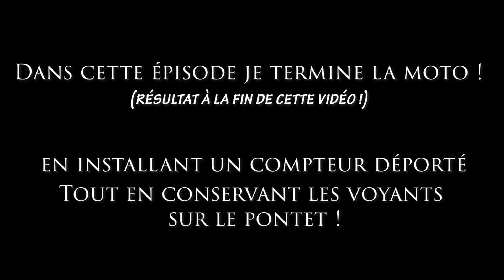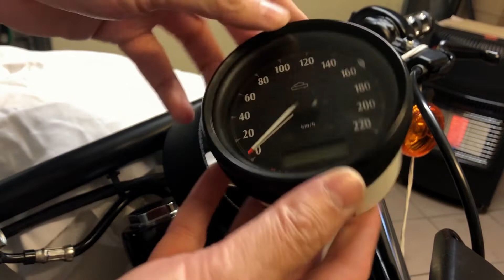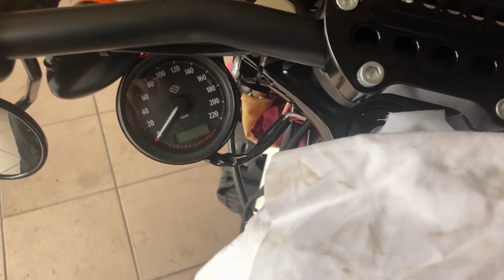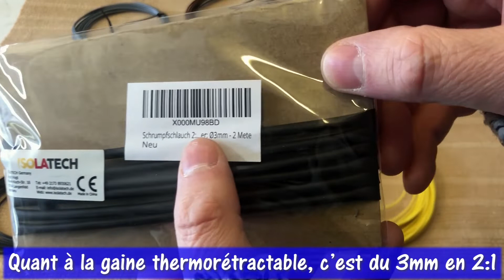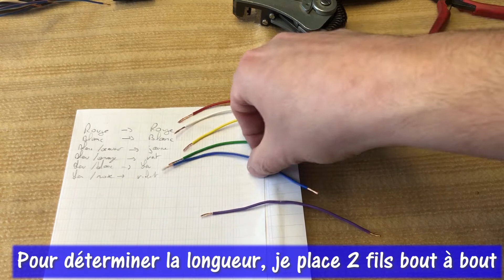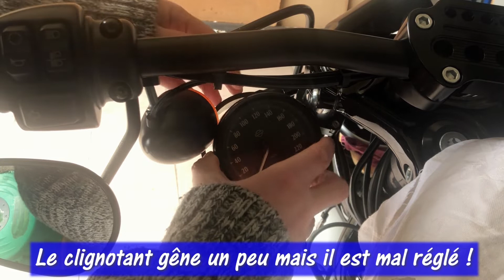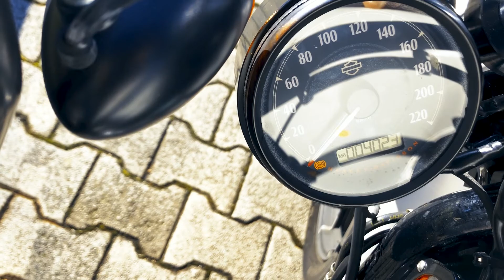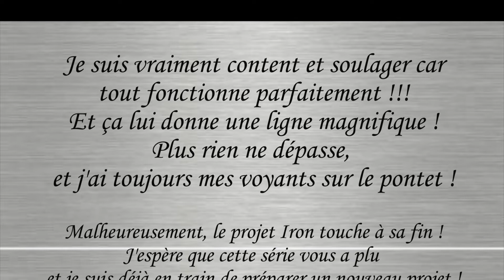Episode 11 : Comment installer un compteur déporté en laissant les voyants sur le pontet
Dans ce 11ème épisode de la série dans laquelle je vous propose de suivre en détail la préparation d'une Harley Davidson Iron 883 de 2018, je déporte mon compteur tout en laissant mes voyants sur le pontet !
Pour cela j'ai dû m'attaquer au multiplexage et au final ... je vous laisse voir par vous même à la fin de la vidéo !
Surtout que je dévoile la moto entièrement terminée (niveau modifications car j'ai encore l'autotune du boitier FP3 à réaliser !)

Voici le lien pour le support de compteur :

celui des fils électriques (9 couleurs en 5m):

et la gaine thermorétractable en 3mm (longueur 2m) :

ainsi que le manuel technique de l'Iron (en anglais)

et les liens pour les coffrets de douilles et de clés que j'utilise dans cette série :

- Coffret S&R 9 clés Allen en pouce de 1/16 à 3/8 :

- Coffret Haskyy 24 Douilles en pouce :

- Jeu de 12 clés mixtes BGS de 1/14" à 15/16" :

- Coffret 6 embouts Torx T25/30/40/45/50 et 55 :

- Frein filet bleu (normal) :

Cette série arrivant à son terme, j'espère qu'elle vous à plu !
Mais je vous rassure j'ai pleins de projets en tête et le prochain est déjà en préparation ...